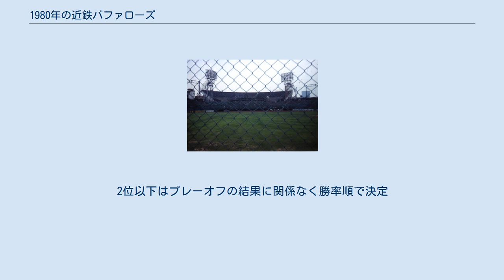1980年の近鉄バファローズ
1980年の近鉄バファローズ（1980ねんのきんてつバファローズ）では、1980年の近鉄バファローズにおける動向をまとめる。
 この年の近鉄バファローズは、西本幸雄監督の7年目のシーズンであり、2年連続のリーグ優勝を果たしたシーズンである。
 リーグ連覇と初の日本一を目指し臨んだシーズンだったが、前期は4月下旬に6連敗を喫し最下位に転落と出遅れる。
その後6連勝で持ち直すが、5月下旬にロッテが7連勝で首位に立つとその後も2位以下との差を広げ、前期はロッテが優勝し近鉄は最終的に前期2位に終わる。
後期は南海を除く5球団による混戦が9月上旬まで続くがその後阪急がまず脱落、さらに前後期優勝を目指したロッテも9月末に3連敗を喫し一歩後退。
わずかな可能性を残す近鉄だったが10月5日に最下位南海とのダブルヘッダーに連敗し、日本ハムが後期優勝に王手をかけて10月7日の直接対決を迎える。
後楽園球場に札止め5万人の大観衆を集めて行われた大一番は、打率・本塁打リーグトップのいてまえ打線が22勝の新人木田勇を打ち込み6-5で勝利。
翌8日には西武との直接対決を井本隆の力投でものにし西武は脱落。
そして11日、西武に引き分けでも日本ハムの優勝が決まる後期最終戦で、本塁打・打点二冠のチャーリー・マニエルが逆転3ランを放つとその後も打線が爆発し10-4と大勝し逆転で後期優勝を決める。
ロッテとのプレーオフは井本、鈴木啓示の好投で王手をかけると、第3戦は本塁打攻勢で大勝し3連勝でリーグ連覇。
クローザー山口哲治を故障で欠いた投手陣はリーグ1位の50完投を記録したが、チーム防御率は4.96と5点台近くまで低下。
一方で打撃陣はマニエルの48本塁打を筆頭に2桁本塁打の打者を多く出し、打率ベスト10にはマニエル、栗橋茂、佐々木恭介をはじめ4人を送り込んだ。
前年に続き広島との顔合わせとなった日本シリーズは先に王手をかけるも、第6戦を落とすと続く第7戦、1点リードでリリーフに立った鈴木が打たれ3勝4敗で敗れ、西本監督悲願の日本一はまたもならなかった。
2位以下はプレーオフの結果に関係なく勝率順で決定